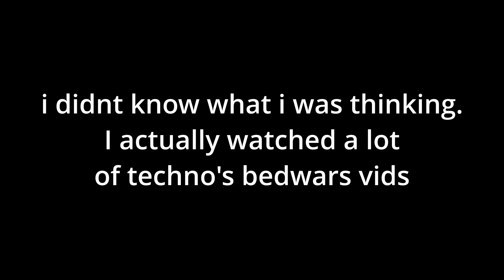Apologizing For The Things I Have Said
I'm truly sorry for the things I have said and done
They were really bad actions of me, im not the smartest person
I hope you can forgive me :(